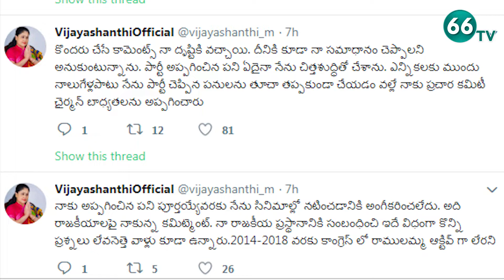Vijayashanti Role in Sarileru Neekevvaru Movie || Mahesh Babu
Vijayashanti Role in Sarileru Neekevvaru Movie | Mahesh Babu For More Latest Updates Follow us on

66 TV is a 24 x 7 Telugu News Channel Run by Brundha BroadCasting Network.Represents Complete News Stories in Detailed and Insightful Manner.66 tv Channel comprising Political News, women Infotainment Programs,Film News, Youth Based Programs, Devotional programs, special programs and People Issues.